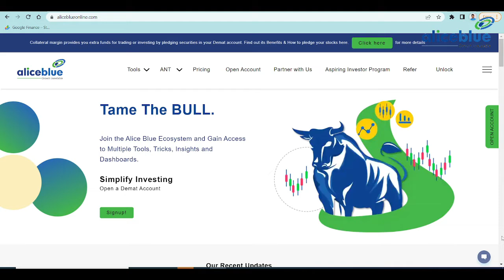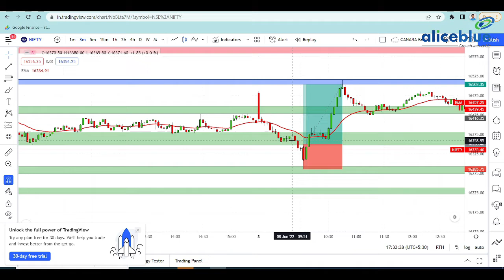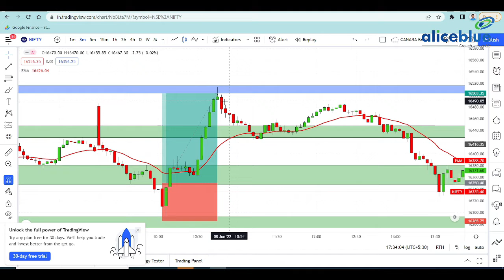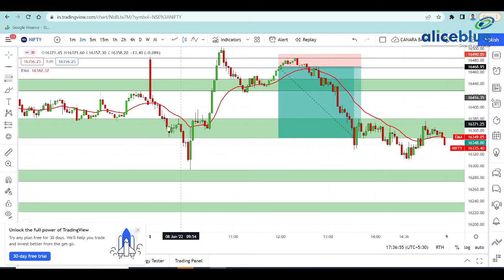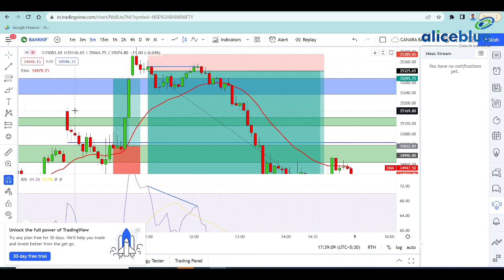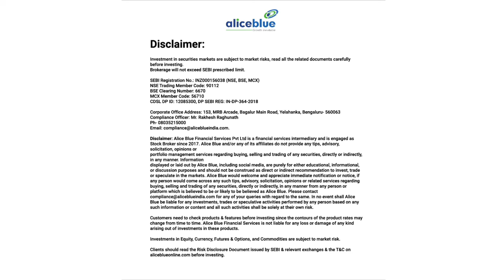Post Market Analysis in Tamil | 8th June 2022 | Alice Blue